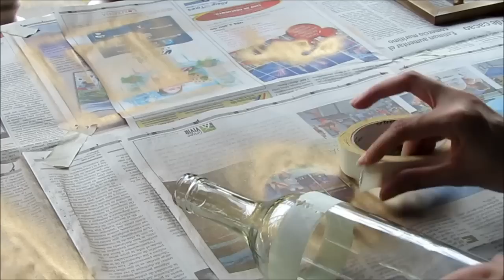3 JOYEROS DECORATIVOS Y ECONOMICOS - DIY - PRINCESA MIEL BLOG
Hola! Hoy les compartimos un tutorial paso a paso con 3 DIY's (manualidades o proyectos)  para organizar tus accesorios de una manera decorativa y económica, utilizando materiales de bajo costo y reciclando algunos. Las ideas son:
- Botella para organizar pulseras
- Anillero
- Organizador de Accesorios

Cuál DIY te gustó más?